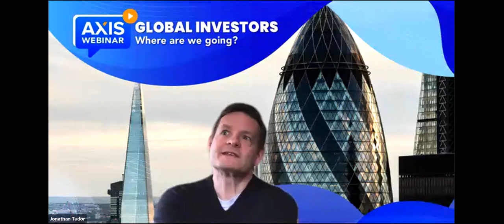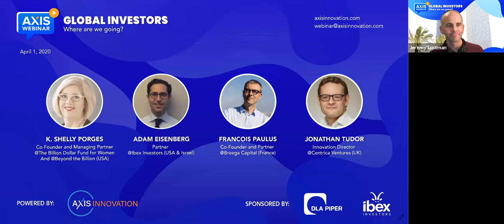Axis Webinar: Global Investors - Where are we going?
This Axis Webinar focused on startup fundraising in today’s uncertain environment. Four leading international investors – Shelly Porges, François Paulus, Jonathan Tudor and Adam Eisenberg – shared their insights and advice for founders to manage and get through this challenging period in the strongest way.